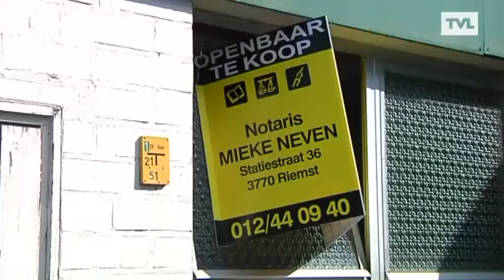CD&V-Nieuw wil dat stad Bilzen tennispleinen koopt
In Bilzen komt CD&V-Nieuw voor de dag met een plan om de plaatselijke tennisclub te redden. De oppositiepartij wil dat het stadsbestuur de gronden overkoopt. Daarmee zou de openbare verkoop van 5 mei kunnen verhinderd worden. Maar burgemeester Brepoels wil van een aankoop van de terreinen met belastinggeld niet weten.